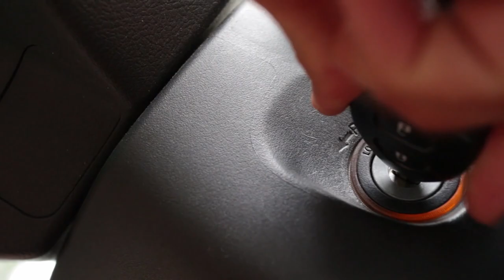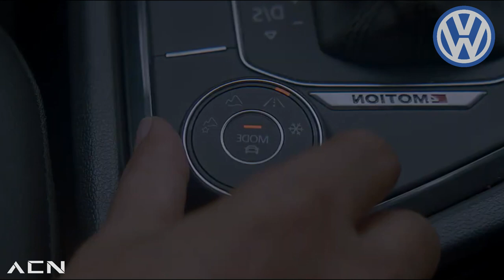AUTOS USADOS que NUNCA DEBES COMPRAR!